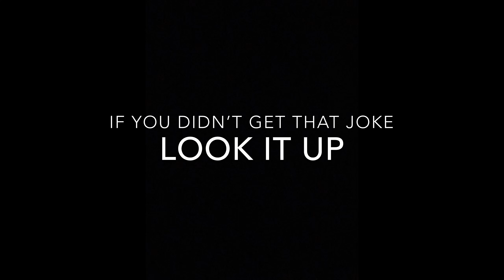Two Straight Men | Ep. 10 - Star Wars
Episode 10 - Two Straight Men starring Mitch & Mike

Mitch watches Star Wars.